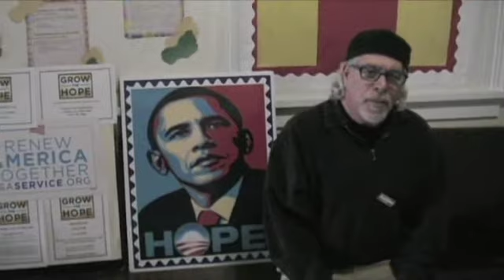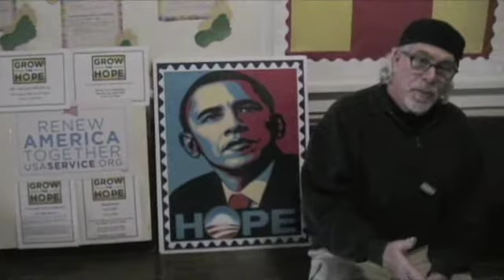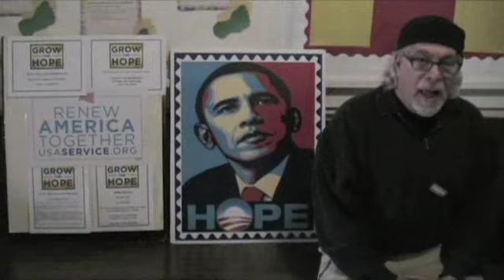Jerry Raitzyk, Grow The Hope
Jerry Raitzyk
Rebirthing King, Rebithing America